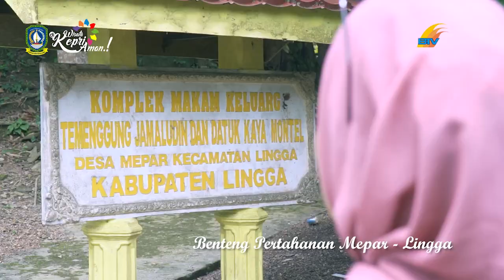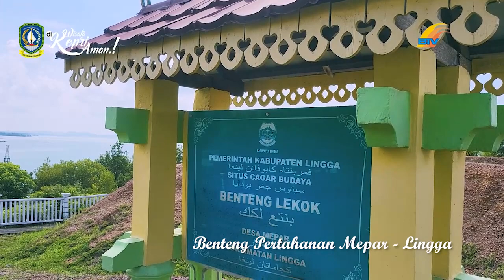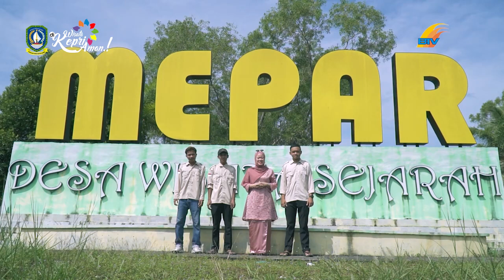KAWASAN STRATEGIS PARIWISATA BENTENG PERTAHANAN MEPAR DAIK LINGGA